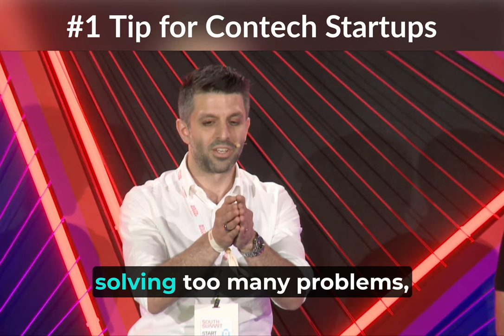The number 1 tip for Construction Tech startups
How do we scale innovation in Construction? 💡Our CEO, Angelos Nicolaou, unpacks this at the South Summit conference, pinpointing the apex of the project pyramid and shedding light on how startups can avoid the trap of "pilot to pilot" engagements.